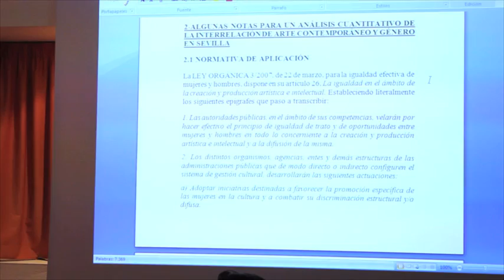Falta de información/formación de los discursos y prácticas artísticas de género.